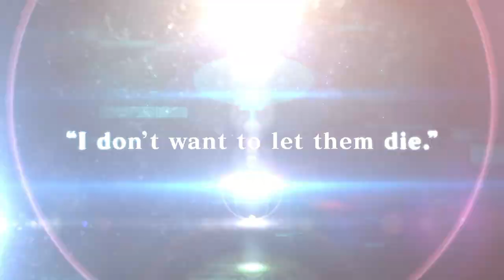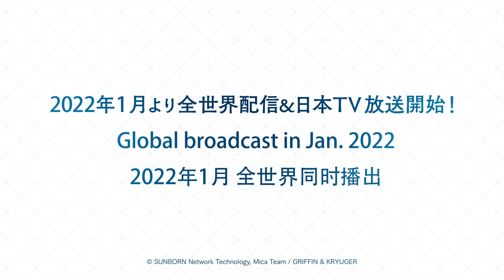【ENG sub】Girls' Frontline the Animation: 2nd Trailer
Welcome to the gunpowder smoke filled girls’ battle front.
Anime [Girls' Frontline] Global streaming starts in Jan 2022.

ここは、硝煙と感情渦まく──少女たちの前線。
アニメ『ドールズフロントライン』、2022年1月、全世界同時配信/日本TV放送スタート！
キービジュアル、STORY、キャラクター情報等は、公式WEBをチェック！

《STAFF》
Original Story　SUNBORN Network Technology, Mica Team
Animation Directer / 上田繁 Shigeru Ueda
Script / 倉田英之 Hideyuki Kurata
Character Design / 山田正樹 Masaki Yamada
MUSIC / 渡邊崇 Takashi Watanabe
Animation Production / ASAHI PRODUCTION
Produced by Warner Bros. Japan

《CAST》
M4A1 / 戸松遥　Haruka Tomatsu
M16A1 / 山根希美　Nozomi Yamane
ST AR-15 / 加藤英美里　Emiri Kato
M4 SOPMOD II / 田村ゆかり　Yukari Tamura

《MUSIC》
・Opening Theme Song
yukaDD(;´∀｀)「BAD CANDY」(Warner Music Japan)
・Ending Theme Song
TEAM SHACHI「HORIZON」(Warner Music Japan)

c SUNBORN Network Technology, Mica Team / GRIFFIN & KRYUGER